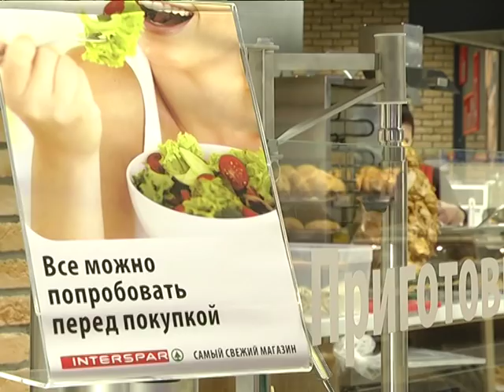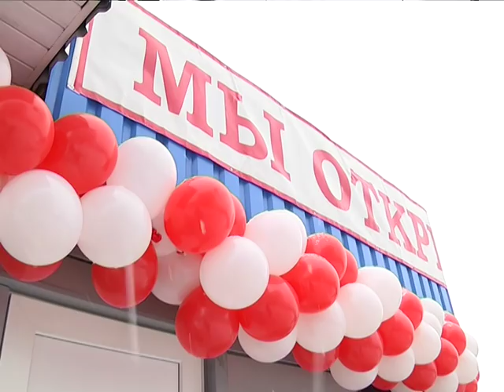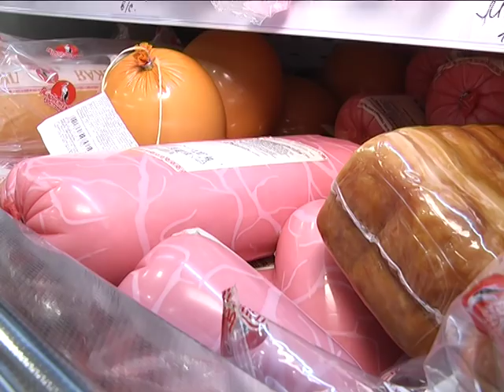2017-12-21 г. Брест. Обзор новогодних подарков от городской торговли. Новости на Буг-ТВ.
Так уж сложилось, что в канун Нового года и Рождества в Бресте всегда происходят чудеса: город приобретает облик сказочного, благодаря таланту специалистов службы ЖКХ, сдаются новые дома и новоселы заселяются в них с чудесным настроением, открываются супер, гипермаркеты, торговые центры и магазины шаговой доступности. Что с воодушевлением воспринимается брестчанами. Сделаем короткий обзор новогодних подарков от городской торговли.